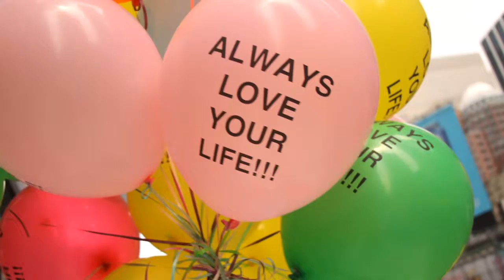Always Love Your Life - Music Video - Fred Ellis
Fred Ellis is a New York City Elementary Public School Music Teacher, Music Therapist, and Recording Artist.